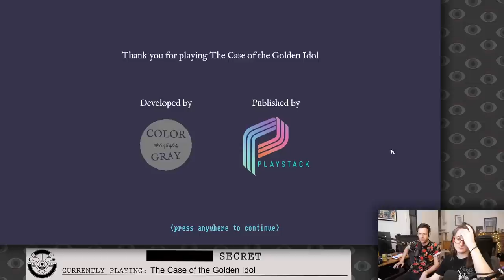The Final Mystery is Upon Us in THE CASE OF THE GOLDEN IDOL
The Case of The Golden Idol (Part 3), originally streamed November 27th, 2022

Timestamps:
0:00:00 Intro?
0:05:47 Reading subs
0:09:22 Intro
0:12:52 Gaming
0:28:18 Ad break
0:31:24 Gaming